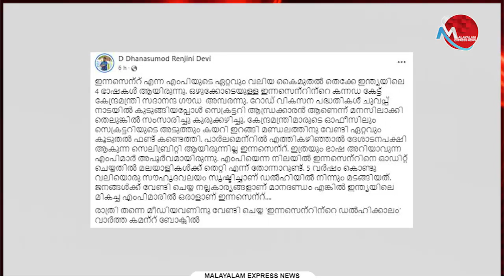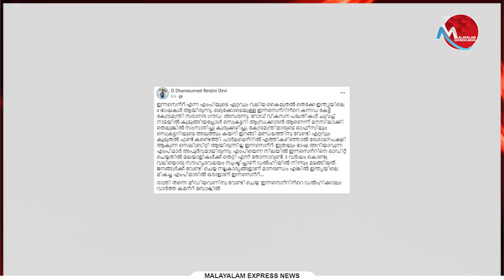ഇന്നസെന്റ് ജീവിച്ചിരുന്നപ്പോള്‍ മാധ്യമപ്രവര്‍ത്തകര്‍ പറയാന്‍ മടിച്ചത്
Tag-Generator-Youtube-malayalam news-global